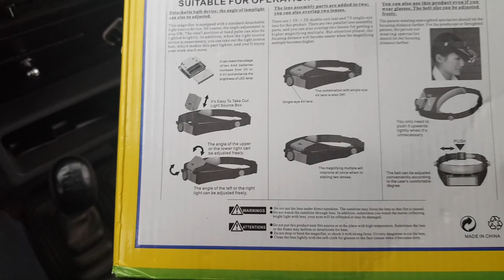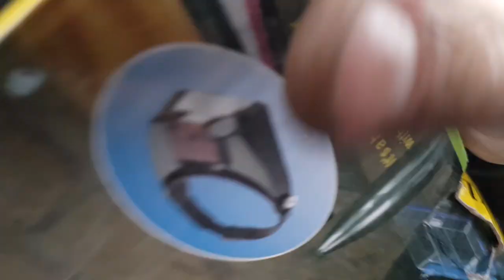Увеличительное стекло на голову с АлиЭкспресс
Распаковка увеличилки на голову, получено с АлиЭкспресс

Как с нами связаться:
телефон:

Если хотите нас отблагодарить:
Яндекс деньги:
Вебмани:
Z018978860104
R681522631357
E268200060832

Наш перечень услуг:

Дистанционное отключение иммобилайзера:

1. Продажа прошивок без иммобилайзера
2. Дистанционное отключение иммобилайзера из Вашей прошивки
3. Дистанционное отключение иммобилайзера из Вашей микросхемы (если у Вас  нет чем прошивку считать и записать но паять Вы умеете)
4. Отключение иммобилайзера в Вашем блоке управления (если Вы не умеете ни паять, ни вычитывать прошивки, но можете снять блок управления с машины и можете его отправить к нам почтой либо через маршрутку, либо иным методом)
5. Продажа блоков управления с уже отключенными иммобилайзерами
6. Замена Вашего блока управления на наш блок управления, с уже отключенным иммобилайзером
7. Продажа эмуляторов иммобилайзера (иногда кроме эмулятора еще необходимо вносить изменения в прошивку блока управления)

Дистанционная помощь в замене блоков управления и привязке ключей:
1. Подготовка блока управления бывшего в употреблении для привязки (обнуление)
2. Дистанционная вычитка пин кода (PIN code)  иммобилайзера по VIN номеру Вашего автомобиля
3. Дистанционная вычитка пин кода (PIN code) из прошивки Вашего блока управления
4. Консультации по привязке ключей.
5. Консультации обучение по привязке центрального замка и брелоков сигнализации
6. Дистанционное обучение по вскрытию закрытого автомобиля, при утере ключей или севшей батарейке в ключе
7. Дистанционное обучение по вскрытию автомобиля, при севшем аккумуляторе автомобиля.

1. Дистанционное отключение ЕГР
2. Дистанционное отключение катализатора
3. Дистанционное отключение сажевого фильтра (FAP)
4. Дистанционное отключение AdBlue
5. Продажа эмуляторов катализатора, сажевого фильтра и adBlue
6. Продажа готовых прошивок для Вашего авто с увеличенной мощностью.
7. Разработка прошивок увеличения мощности для Вашего авто.